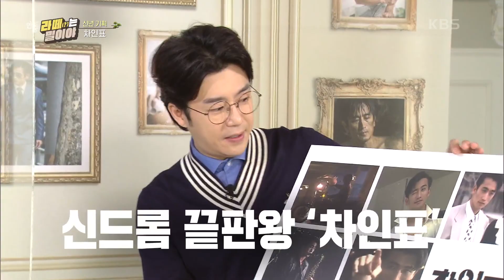[라떼는(?) 말이야] 배우 차인표가 듣고 싶은 수식어는? [연중 라이브] | KBS 210101 방송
[라떼는(?) 말이야] 배우 차인표가 듣고 싶은 수식어는?